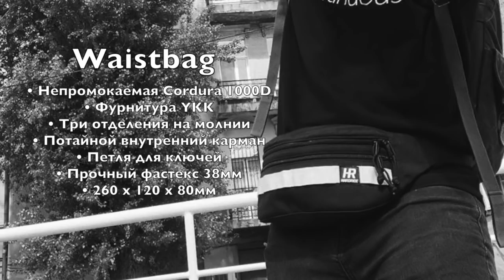ПОЯСНЫЕ СУМКИ: KANDELABR VS HARDRIDE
В первую очередь - это обзор поясной сумки от бренда Кandelabr: Hip Pack Large.
Но когда я её тестировал, то постоянно сравнивал  с Waistbag от Hardride, что в итоге я и сделал в ролике.